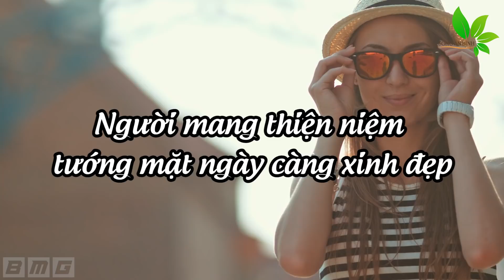Người Khôn Ngoan Chỉ Cần Liếc Qua Là Biết Ngay Người Có Tâm Lương Thiện Hay Kẻ Gian Ác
Người Khôn Ngoan Chỉ Cần Liếc Qua Là Biết Ngay Người Có Tâm Lương Thiện Hay Kẻ Gian Ác. Nếu là 1 người khôn ngoan thì chỉ cần liếc qua là biết ngay đâu là người có tâm lương thiện hay kẻ gian ác. Muốn biết người có tâm lương thiện hay là kẻ có tâm địa gian ác thì người khôn ngoan chỉ cần liếc qua là biết ngay.
Người Cầu Vạn Sự Hanh Thông.
Người Cầu Công Việc Thuận Lợi, Được Đức Phật Phù Hộ Độ Trì.
Người Cầu Tài Lộc Như Ý.
Kính chúc quý vị hoan hỷ an lạc!